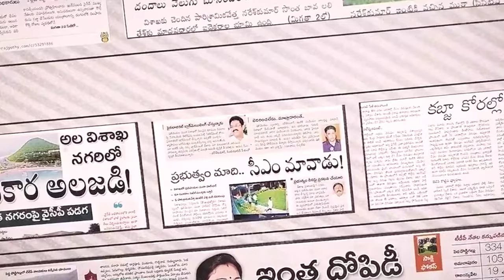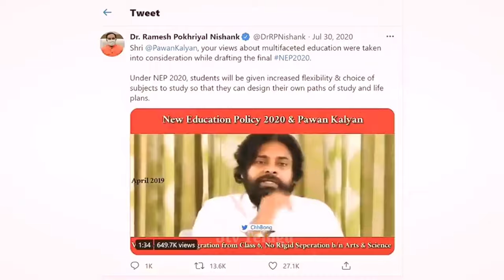సంసిద్ధం Song SamSiddam Song | Siddam Song | JanaSena Song | Pawan Kalyan Song | Jsp Song Jtv Telugu